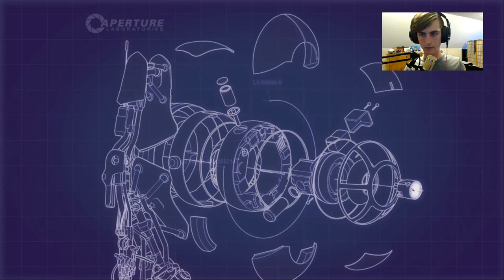I think this game is hard | Portal 2: Co-op - Part 3 (twitch vod)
I have a hard time in this episode. I am unable to edit this video sadly.